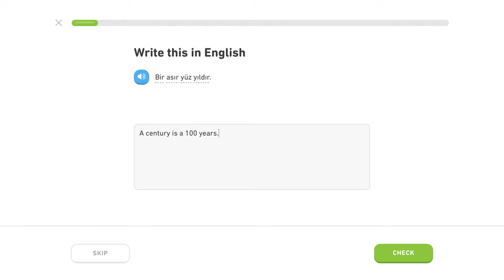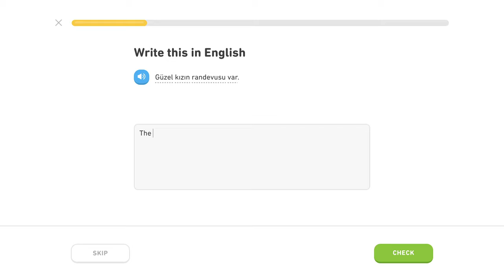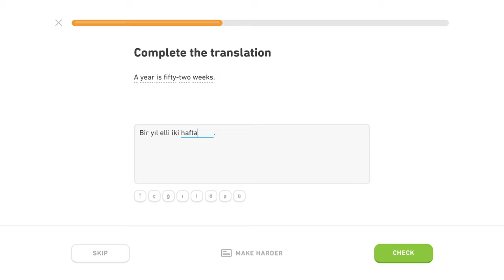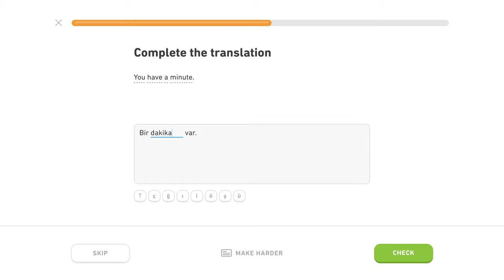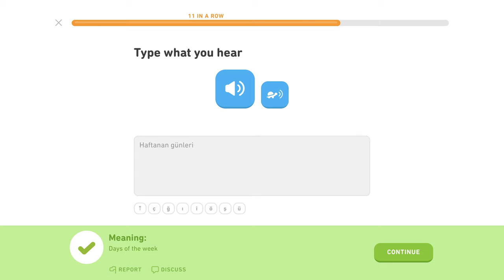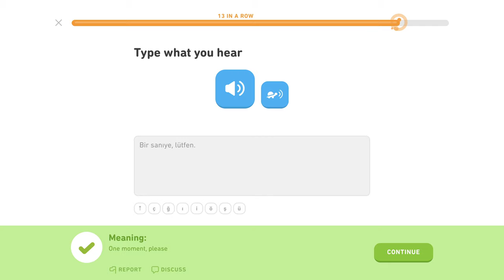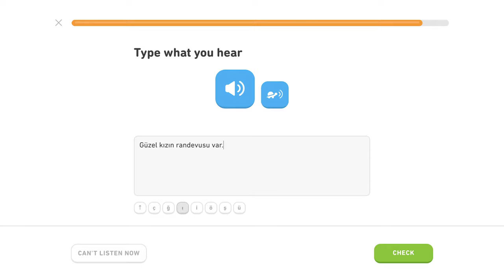🇹🇷 Čas - Level 3/5, lekcia 2/6 - Turecky s Yetim